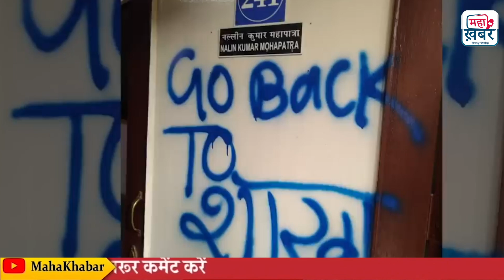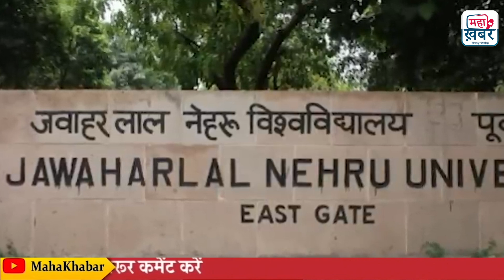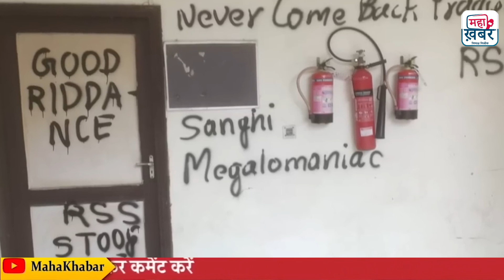JNU दीवारों के नारे पर बिफरे Manoj Muntasir Shukla कहा मुझे जर्मनी के यहूदी की याद आ गई | JNU News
JNU दीवारों के नारे पर बिफरे मनोज मुंतसिर शुक्ला कहा मुझे जर्मनी के यहूदी की याद आ गई | JNU News